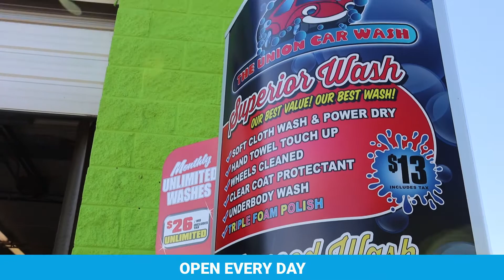Union Car Wash Full Service Tunnel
No matter the time of day or the type of wash you want, The Union Car Wash in Taylor, PA has you covered. We offer the newest and most advanced car cleaning services for your vehicle near Scranton. Our self-service bays are open 24 hours a day and our full-service, soft-cloth tunnel washes include a hand-towel dry.